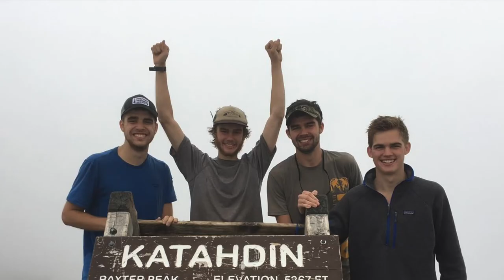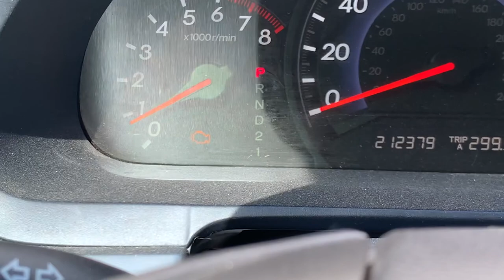Vandwellers Vlog 1